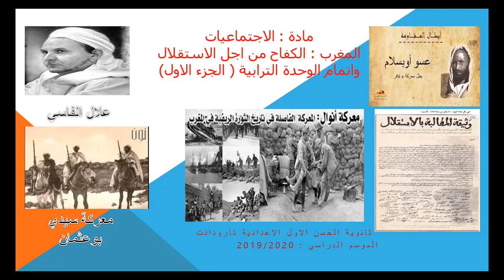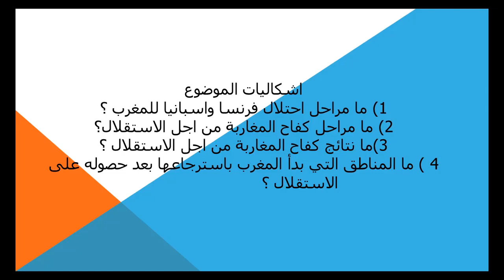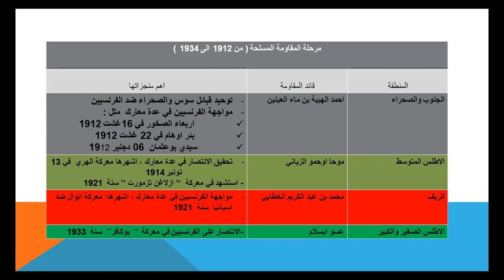المغرب:الكفاح من أجل الاستقلال واتمام الوحدة الترابية (الجزء الأول)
درس من اعداد وتقديم عبد الله أعلي